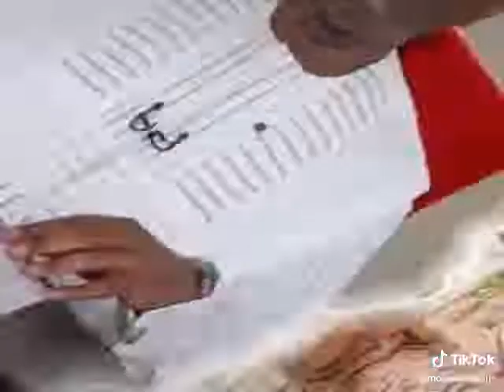NEW SINGLE DE ADAMO POUR MACKY SALL.